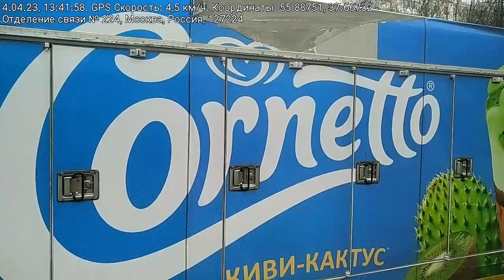Сергей Михеев про мифы Запада и про Трампа. Из Медведково в Перловку 04.04.2023, слушая "Вести ФМ".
Про выдавливание россиян из Европы, миф про демократические ценности и про суд над Дональдом Трампом. Из Медведково в Перловку 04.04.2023 на 412, слушая "Железную логику" с Сергеем Михеевым на радио "Вести ФМ".

00:01 - выгоняют россиян.
про мифы о частной собственности и демократических ценностях на Западе.
3:30 - про Конституцию США.
6:15 - про суд над Дональдом Трампом.